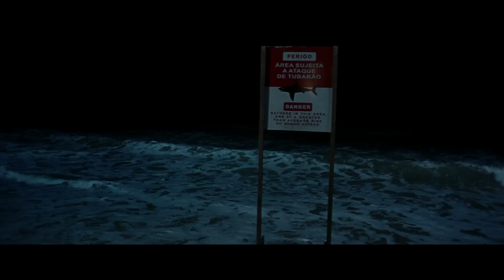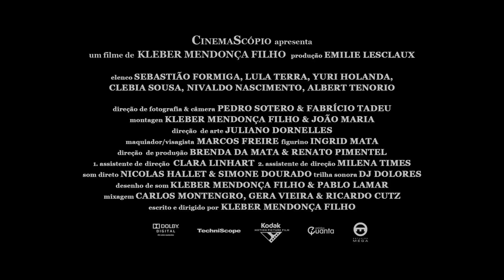O SOM AO REDOR - Trailer Oficial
A vida numa rua de classe-média na zona sul do Recife toma um rumo inesperado após a chegada de uma milícia que oferece a paz de espírito da segurança particular. A presença desses homens traz tranqulidade para alguns, e tensão para outros, numa comunidade que parece temer muita coisa. Enquanto isso, Bia, casada e mãe de duas crianças, precisa achar uma maneira de lidar com os latidos constantes do cão de seu vizinho. Uma crônica brasileira, uma reflexão sobre história, violência e barulho.

Direção: Kleber Mendonça Filho